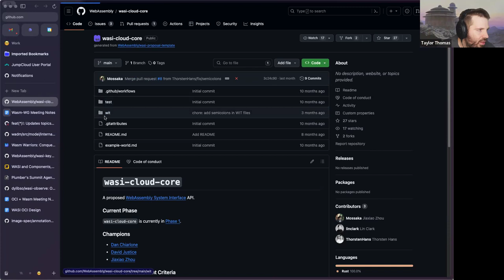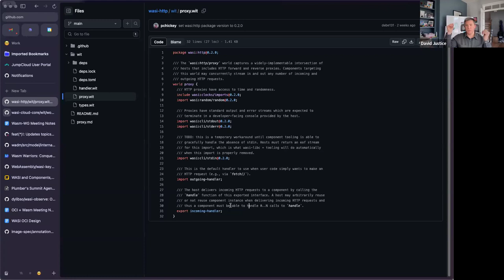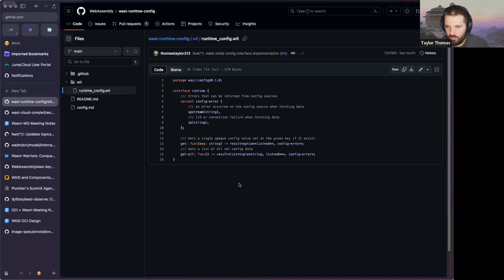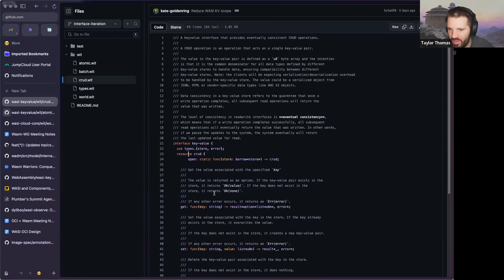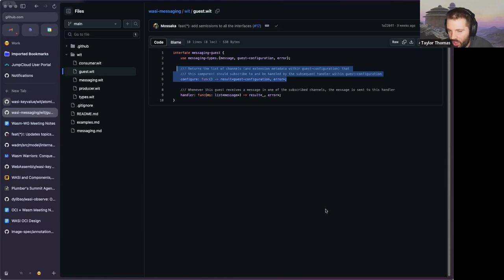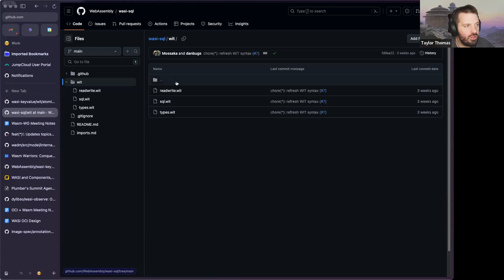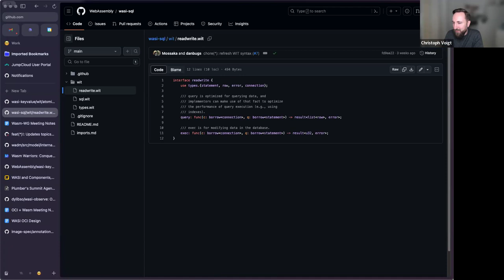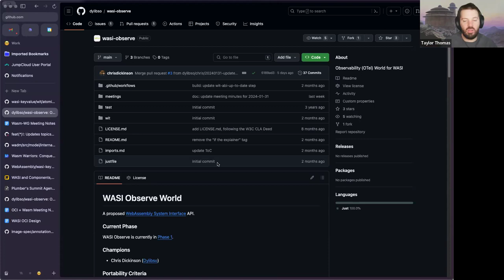CNCF Wasm-wg Meeting 2024-02-06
In this instance of the TAG-Runtime Wasm working group the following topics were discussed: 1) a walk through of WASI Cloud Core interfaces by Taylor, 2) an update on the OCI subgroup's progress, 3) a call to action to source Wasm related conference talks from Wasm I/O and KubeCon EU.